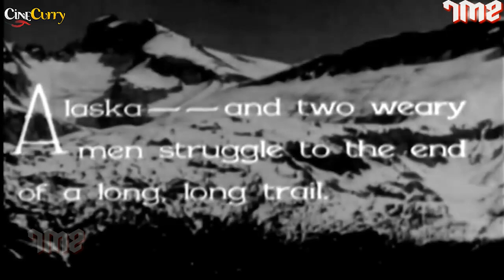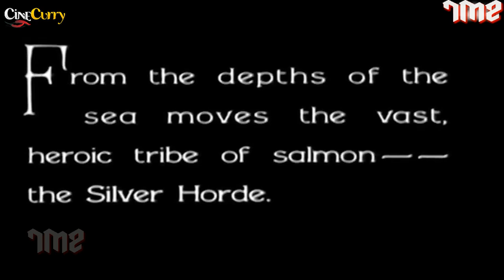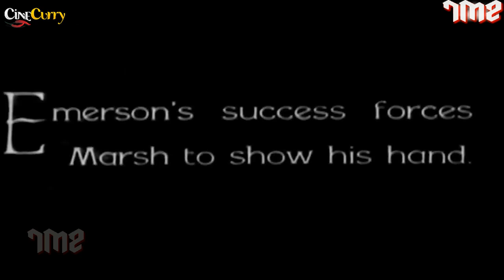The Silver Horde (1930) | Pre-Code Romantic Movie | Evelyn Brent, Louis Wolheim, Jean Arthur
Watch TheSilverHorde 1930, Romantic Movie.
Starring Evelyn Brent, Louis Wolheim & Jean Arthur.
Directed by George Archainbaud

Synopsis
A salmon fisherman has to choose between a bad girl and a society doll.